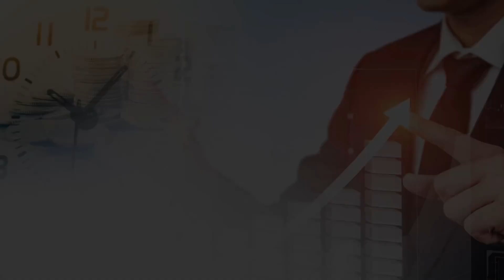버블 붕괴의 시작은 경기민감주! 2023년까지 상승환각에 빠진 주식시장의 버블은 더 커진다! (주가폭락) 한상완 현대경제연구원 고문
0:00 "트리플 버블" 저자 . 현대경제연구원 전 대표. 현 고문 한상완
1:08 주식시장은 크게 상승했다. 현재 버블인가?
6:04 지난 10년의 미국주식시장 상승을 보면 상당한 기간 버블 혹은 상승세가 이어지지않을까?
8:22 골디락스의 다른 이름이 버블 이다.
10:38 지금 버블의 크기는 어느정도인가?
14:50 원유 구리 철광석의 가격의 상승. 6달 뒤면 비용인상 물가상승 압력요인으로 온다
15:44 2022년 버블의 정점에 달할 것으로 예상. 실물경제 전체의 수요와 공급에 따라 달라지겠지만 2023년까지 이어지면서 불꽃놀이가 시작될 것같다.
17:06 버블의 마지막은 경기민감주였다. 경기민감주 주가가 뛰기 시작하면 버블의 끝.
19:05 정부 혹은 연준을 위시한 각국 중앙은행들의 대책들을 통해 버블 리스크를 줄여나가지 않을까?
20:15 2007년 버블이 터진다고 전문가 그룹에서는 경고했으나 시정되지 않았다.
24:40 시장은 효율적이고 모든 정보는 시장에 반영된다는 '효율적 시장가설"이 잘 안맞는다는 연구 데이터 있다
26:10 카지노 도박장 같은 환각에 취하게 만드는 시장 분위기로 빠져나오기 쉽지않다
28:00 계속 상승할거라는 환각이 퍼지고 있는 상태